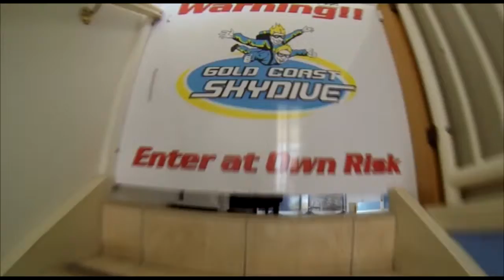Gold Coast Skydive - Karen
Tandem Skydive video, over the beautiful Kirra Beach, Gold Coast - Karen